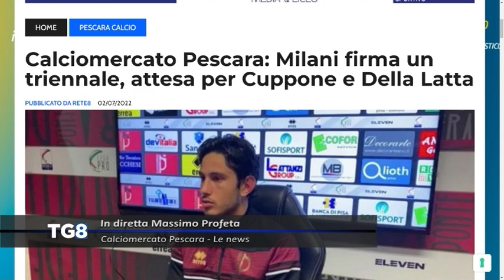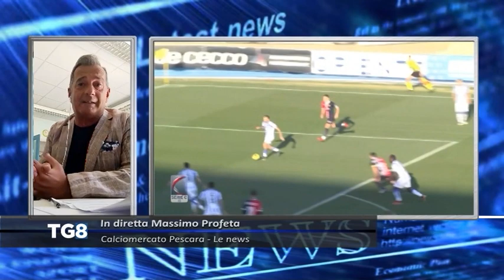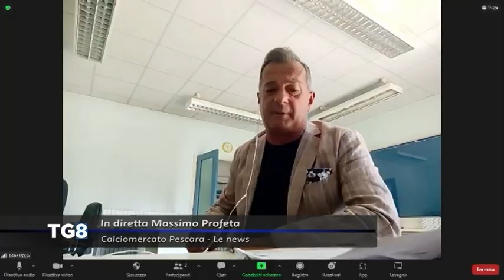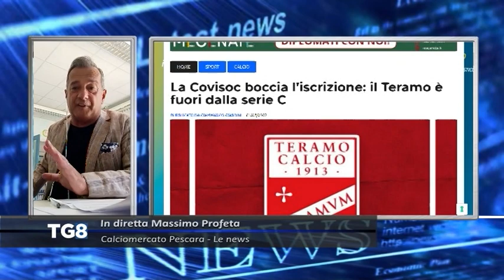Calciomercato Pescara - Clemenza resta? Ecco le ultime